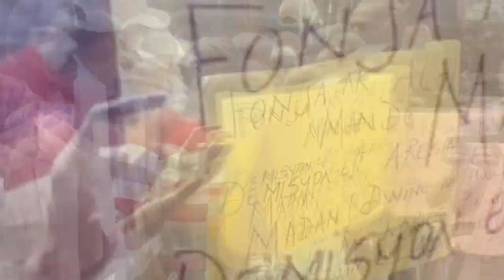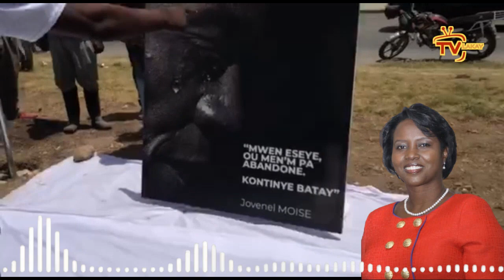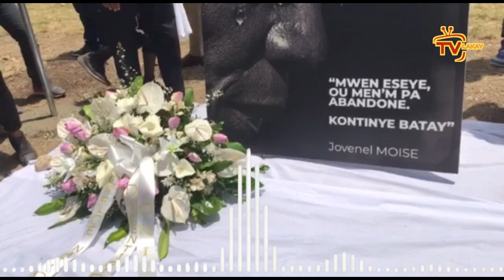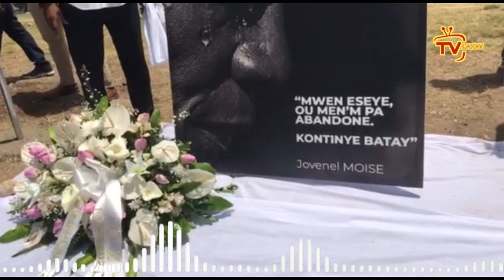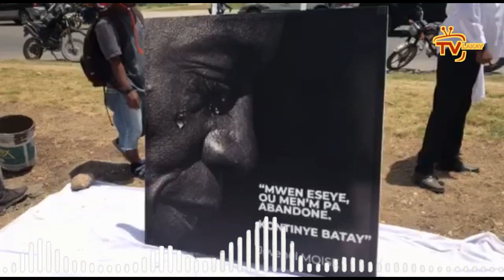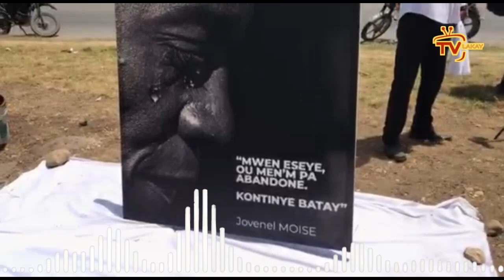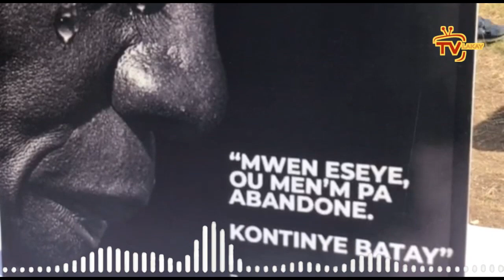7JIYÈ- Dènye pawòl Martine lan choke anpil moun | PM Claude, Rosemond..Jovenelis yo debake OKAP chof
7JIYÈ- Dènye pawòl Martine lan choke anpil moun | PM Claude ak Rosemond Jean sekwe OKAP kou fèy bwa